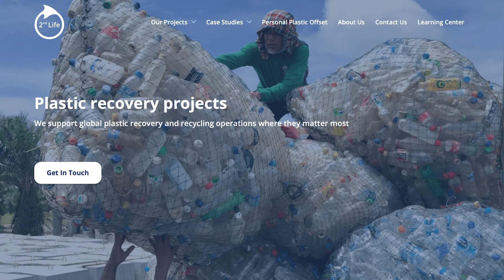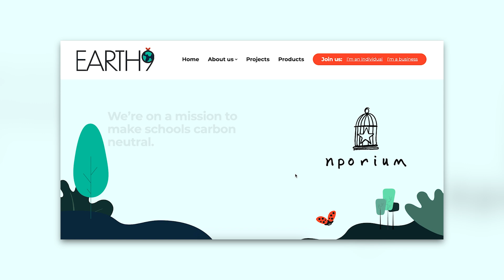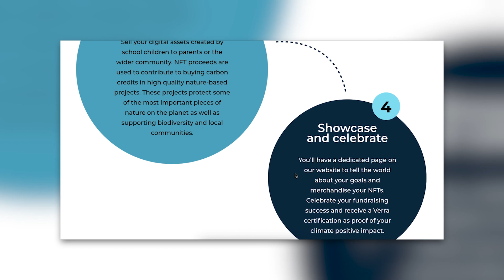Marketing For Good: How Cleo is Leveraging Blockchain and NFTs for a Greener Planet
- Timestamps -

00:00 [Introduction]
00:45 [Jason Sibley's odyssey from Web1 to Web3]
05:33 [The genesis of Cleo]
09:43 [Explanation of ‘Marketing for Good’]
16:59 [How Cleo leverages blockchain tech]
23:19 [Cleo’s partners]
30:00 [Core advantages of Cleo for brands]
36:26 [Why Cleo chose Polygon network]
38:40 [What's on the horizon for Cleo's roadmap?]
42:40 [How the Planet Together initiative works]

- Synopsis -

Cleo is an innovative new platform that helps brands engage with their audience more efficiently, helping to reduce marketing costs while improving lead acquisition. On the Cleo platform, users are rewarded every time they engage with brand content, receiving digital certificates in the form of NFTs as proof of doing good for the planet.

Cleo's “Marketing For Good” focus allows brands to align with causes that matter to their audience while promoting sustainable marketing initiatives.

Join us and Jason Sibley, Founder and CEO of Cleo, as we explore how brands can benefit from Cleo, and why it is paving the future for sustainable and eco-friendly marketing.

Jason Sibley is a demand generation expert. He has served distinguished multinational clients for over two and a half decades, aiding them in crafting and implementing their go-to-market plans.

Cleo, a brainchild of Jason, stemmed from a realization that a new generation of buyers have a higher regard for their attention and data. At the same time, we’ve witnessed surging digital marketing investment and an exponential rise in cost per lead across all digital markets. Cleo tackles these issues and simultaneously benefits the environment.

- Learn More -

- About The Human & Machine Podcast -

Looking for different ways to make complex knowledge available to the average person, Hikaru AKA The Very Boring Machine and Tlahui AKA The Very Average Human, along with Kenny, AKA the Brain, have joined forces to simplify the Web 3.0 industries. The Co-Hosts take advantage of their massively different personalities to try injecting a human touch and sense of humour to what is otherwise technical and challenging to understand. Their ultimate aim is to get simplistic answers—so simple that even The Human understands—sometimes :P

Any content or information published by The Human & Machine should NOT be considered financial advice nor a solicitation or encouragement to purchase or invest in any project. The message contained in the content shall not be considered a validation or due diligence result of the project. Do your own research.